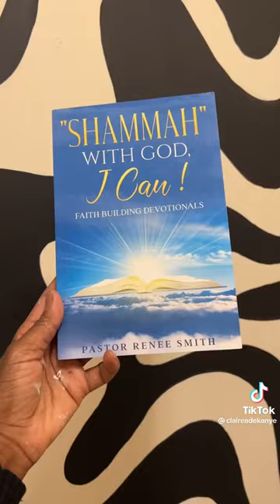Prayer Closet.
Jesus loves you, seek Him. ❤️